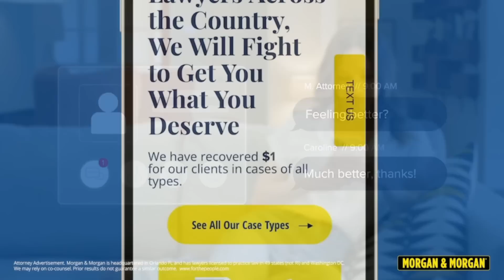Call Of Duty Warzone 2: Top 5 Best Meta Loadouts In Season 2 (Warzone Best Classes)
In this video we look at the 5 best class setups in Season 2 in Call of Duty Warzone 2. These Classes Include Primary Weapons, Secondary Weapons, Attachments, Perks, and more. In This video we go over the 5 Best Loadouts in Call of Duty Warzone 2. Hope you enjoy!

0:00 - Intro
2:25 - Basic Loadout
3:41 - TAQ-56
5:21 - Lachmann Sub
7:18 - TAQ-M
9:05 - Chimera
10:45 - RAAL MG
12:07 - Vaznev 9k
13:03 - Sakin MG38
14:34 - Fennec 45
15:43 - KV Broadside
17:07 - M4